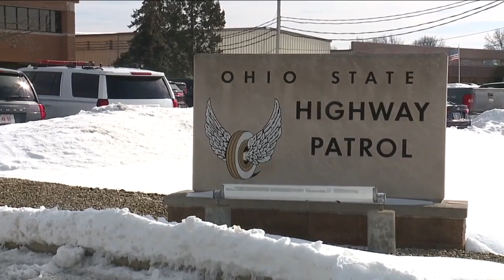'I gave them an extra-long hug,' Ohio State Highway Patrol Trooper hit by distracted driver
Ohio State Highway Patrol Trooper hit by distracted driver